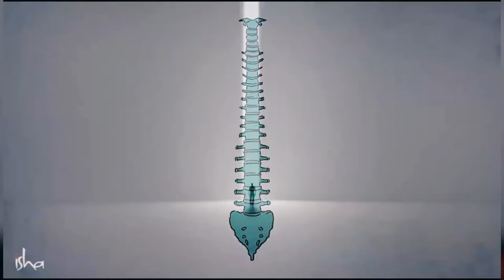Why you should not sleep this night Mahashivarathri | isha Mahashivarathri 2023 | 18 march 2023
Isha Maha Shivratri is a great night which is gathering of more than four lakh peoples in a single place. People’s come from various districts various places in various nation for this Maha Shivratri event.

Thanks to :

Sriharini

This video is not making to hurt any institution or college this video is only making for fun , Copyright disclaimer under section 107 of the copyright act 1976, allowance is made for “fair use” for purposes such as criticism, comment , news reporting,teaching,scholarship,and research. Non-profit.

Isha mahashivarathri vlog video’s

Isha mahashivarathri 2020 vlog, Adiyogi , lingabhairavi , Sadhguru , marudhamalai , Murugan , history , Vice President of India , Jaggi Vasudev

isha mahashivarathri is one of the famous celebration in southindia . sadhguru who is the head of the ishaorganisation which is located near to the Velliangiri the southernkailash ( Kailash ) in Coimbatore (kovi ). This is the 3rd coimbatorevlog in isha .